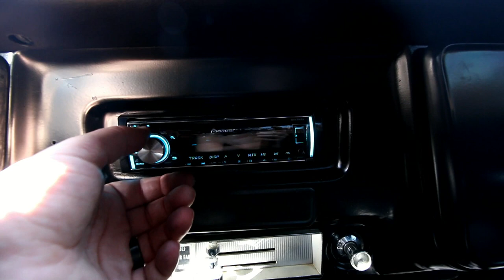Alcantara Suede Drifting Steering Wheel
A little fabrication and my new Alcantara Suede Drifting Steering Wheel...lol  I hope you dig it.